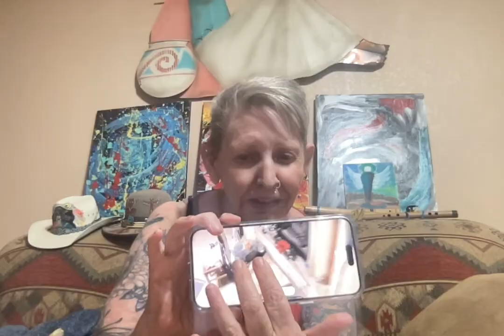Chit Chat Kit Kats